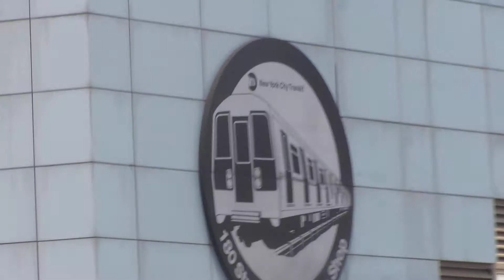R188 Signed As A (7) At The East 180th Street Maintenance Shops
With my friends (who don't want to be identified) at E 180 St. This was during the testing on the (5) line.